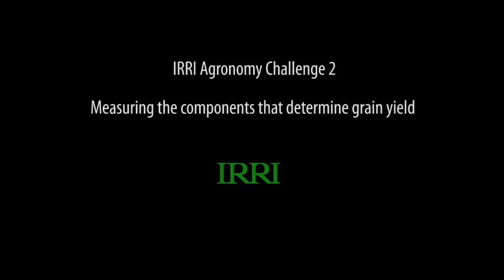10. IRRI Agronomy Challenge 2: Measuring the Components that Determine Grain Yield (1 April 2013)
Achim Dobermann, deputy director general for research at the International Rice Research Institute (IRRI; and Leigh Vial, head of IRRI's experiment station, begin IRRI Agronomy Challenge II. It is the continuation of a special project in which they demonstrate how to grow a productive rice crop in a 25 x 100-meter field on IRRI's research farm.

In this installment, Achim and Crisanta Bueno, senior associate scientist at IRRI, discuss how to measure the various components that determine rice grain yield.

Commentary from Achim:

Measuring the components of yield provides some indications for what may have caused a high or low yield. With help from our crop physiology group we collected 10-hill samples at physiological maturity stage, about a week before the combine harvest. That is the time when grain filling has been mostly completed. In the video Leny explains how it was done through pinpointing 10 random sampling locations for each variety half and then collecting 10 hills along a single row at each location. Those samples were then processed in the lab to determine the three components that make up the final yield:

yield = no. of panicles per m2 x no. of filled grains per panicle x average weight of a grain

The latter is usually expressed as "1000-grain weight", to make it easier. One can measure many other interesting things on such 10-hill samples. You can find the entire data set here [D7-2013DS Yield components.xls]. Let's just look at a basic summary of the 10-hill sampling

So what does this tell us? First, you will notice that the yield measured from the 10-hill samples collected at 10 locations in each field is greater than the total grain yield measured with the combine. That is because the latter includes the whole plot and thus all gaps and areas with poorer growth, whereas the 10-hill samples may not be fully representative of that. It's a common problem and a good reminder that one cannot measure the real crop yield per area using such small samples. Small sampling areas are good for analyzing yield components, but not for measuring productivity as a whole.

The mean yield collected from those 10-hill samples was also higher in the inbred than in the hybrid, but, due to the larger variability associated with such small samples, it was not statistically different. But there were significant differences in a number of yield components. Generally speaking, the hybrid had less filled grains per panicle, more unfilled grains, and lower more unproductive tillers than the inbred. It seems pretty clear that we simply didn't have enough biomass to produce a large sink size for a higher yield.

Machine planting at 30-cm spacing resulted in a low hill density of only 16-17 hills per m2 (as compared to 25 hills if you plant at 20 x 20 cm). Moreover, the lower yield of the hybrid was probably also because it had one week shorter growth duration (less time to fill grains) and it had a large proportion of unfilled and immature grains due to the rat damage we reported on earlier, which didn't affect the inbred.